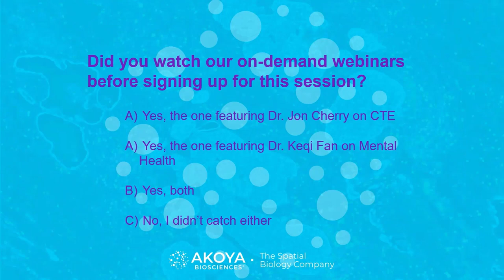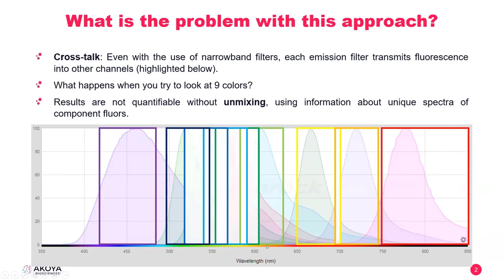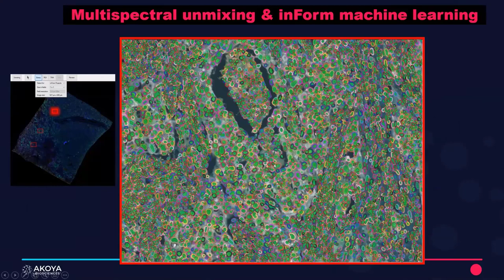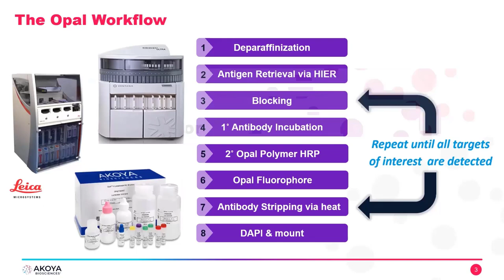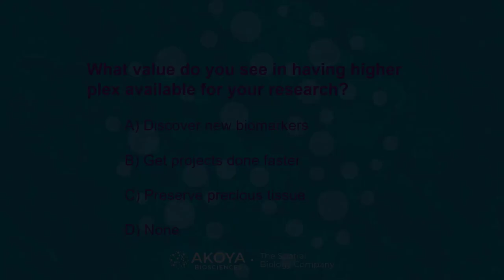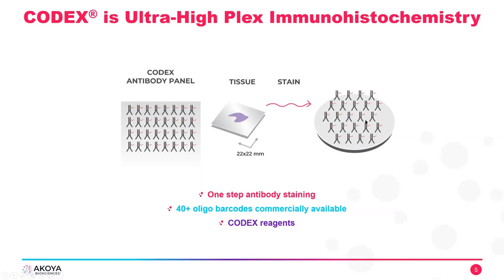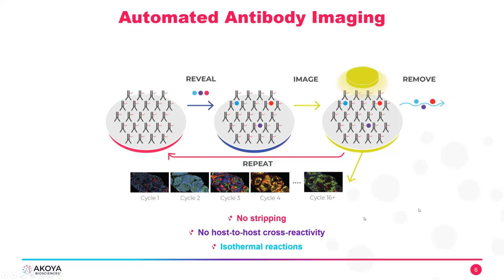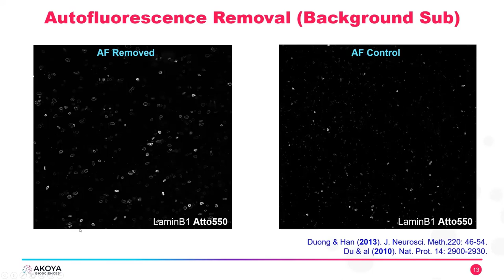Showcase for Neuroscientists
Neuroscience forum with Akoya’s neuroscientists Agnes Haggerty, PhD, Technical Applications Scientist, Najiba Mammadova, PhD, Reagent Sales Specialist and Oliver Braubach, PhD, Senior Manager Applications. Discussions on how multispectral analysis can impact neuroscience research by studying the spatial relationships between cells and tissue types using a large number of biomarkers simultaneously and how the Akoya platform mitigates the confounding effects of autofluorescence. A closer review of how to use the Opal staining platform to study any biomarker and how the CODEX platform can support ultra-high plex analysis with 25 or more biomarkers at once.

Follow Akoya Biosciences:
Tweet with us on Twitter: Akoya Biosciences (@AkoyaBio) / Twitter
Link with us on Linkedin: Akoya Biosciences, Inc. | LinkedIn